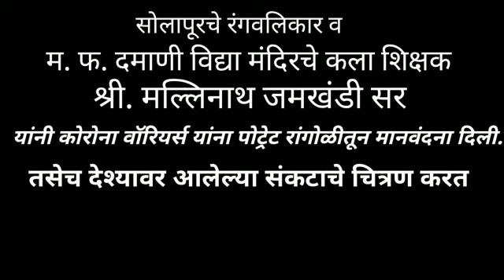Portrait Rangoli, corona warriors, corona yodha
कोरोना योद्धा रांगोळी,